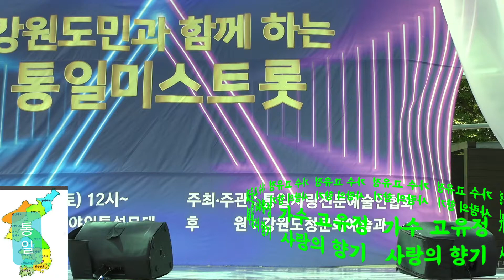가수 고유정&사랑의 향기(타이틀곡)&통일사랑전문예술인협회&강원도민과함께하는 통일미스트롯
통일을 염원하고 통일을 위해 노력하는 통일사랑전문예술인협회 와 가수들을 많이 사랑해주세요. 대박나세요.
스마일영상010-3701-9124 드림